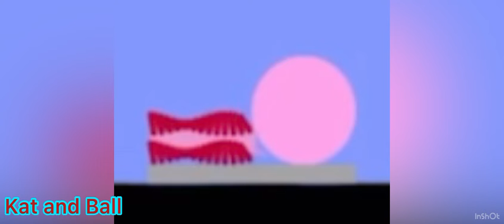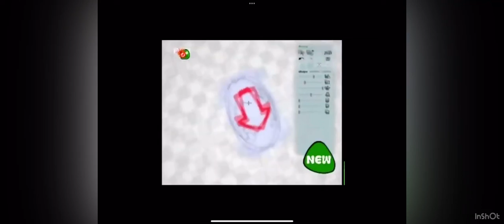Algozooki: Series 7: Heat 1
The Seventh Season has begun!

Featuring:

Lava Scorpio
v.unchallenged
Aernskiopia
=R4EAGEN= (1)
Firecracker
Kat and Ball
Onichan
The Zook Avenger (32)